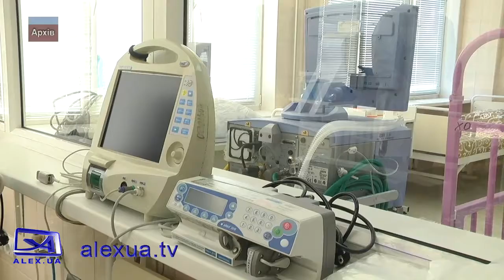Епідситуація в області